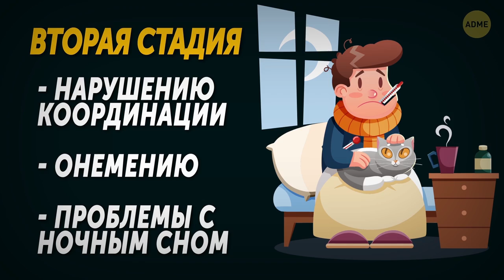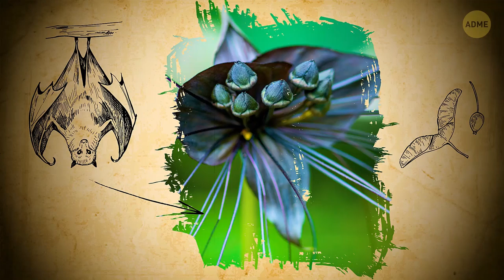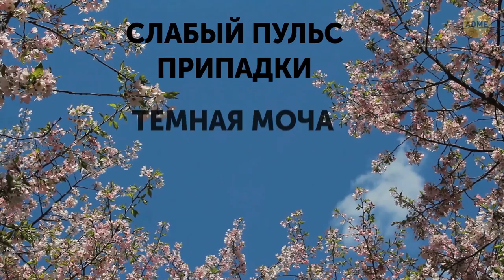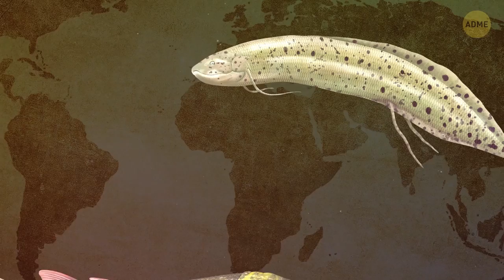Если увидите что-то похожее, отойдите немедленно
Часто ли вы ходите в лес? Это прекрасное место, способное излечить и тело, и душу. Однако, важно знать об опасных растениях и созданиях, которые там обитают. Часто ли вы, заметив что-то подозрительное, решаете подойти поближе, несмотря на то, что интуиция кричит "спасайся немедленно!"? В большинстве случаев интуиция не подводит.

Например, существует гриб, чья шапка с виду будто покрыта каплями крови, но на самом деле он не ядовит. А еще существует гриб, который называют зомбирующим, и не без причины. Он способен захватывать тела муравьев, контролируя их действия и мозг. Более того, в мире есть растения, которые выглядят невинно, но способны причинить человеку вред. К примеру, если вам в глаза попадет сок трескающейся хуры, слепота может подобраться к вам намного ближе, чем вы думаете.